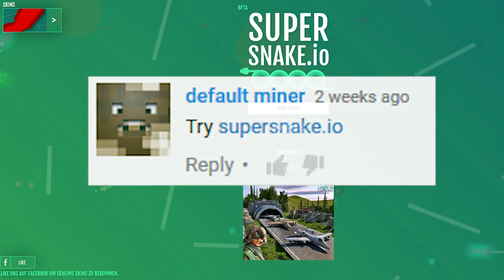KNEEL TO THE SNAKE KING | Supersnake.io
Supersnake.io is another .io title out there. Can it be a serious competitor to Agar.io & Co?

Try out the game!